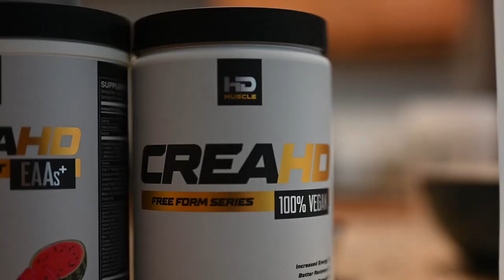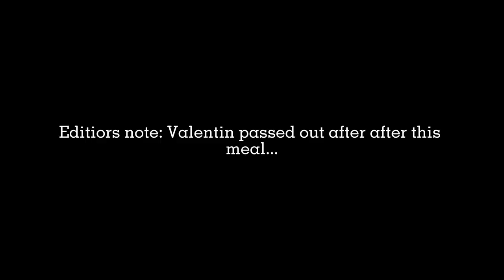FULL DAY OF EATING 13 DAYS FROM OLYMPIA - SWISS ROLLS TO GET SHREDDED?